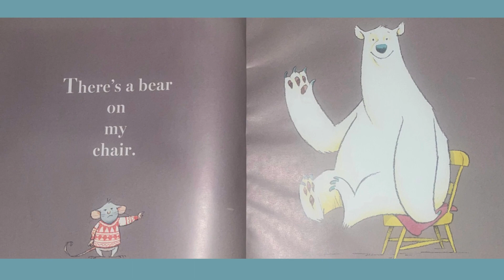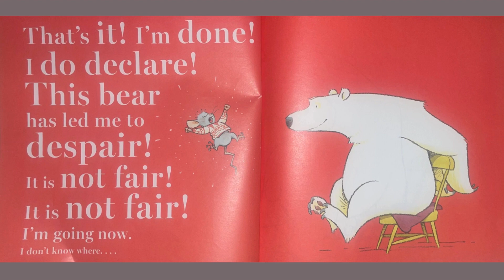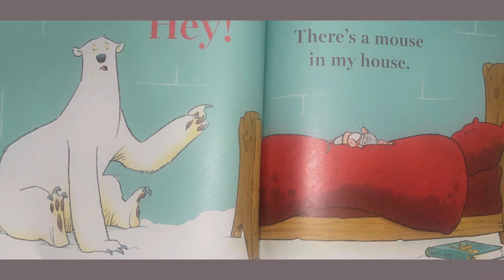There’s A Bear On My Chair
Read aloud-
By: Ross Collins